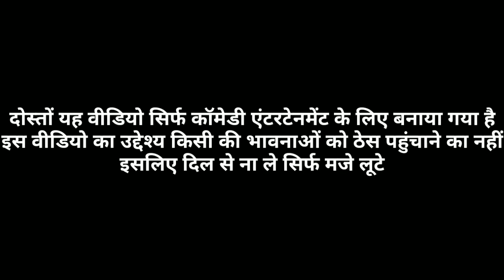माधुरी दीक्षित Vs छोटू दादा Funny call | madhuri Dixit vs Chotu Dada | Madhuri Dixit Songs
True story of Talking Tom Chotu Dada and Madhuri Dixit funny call superhit 90 songs funny call video.

Funny Tom Comedy